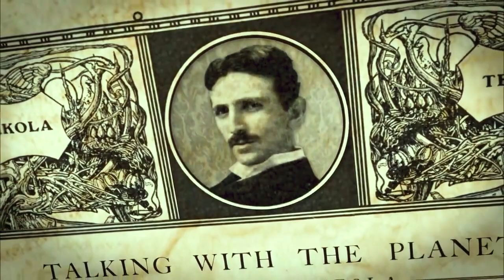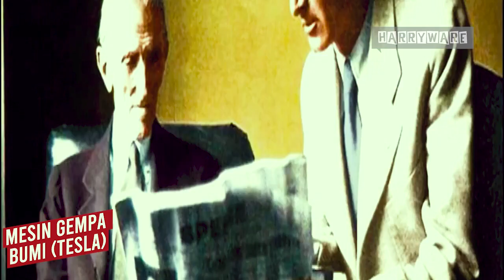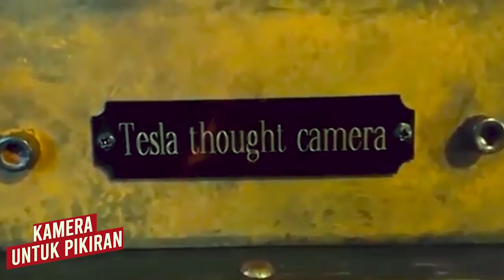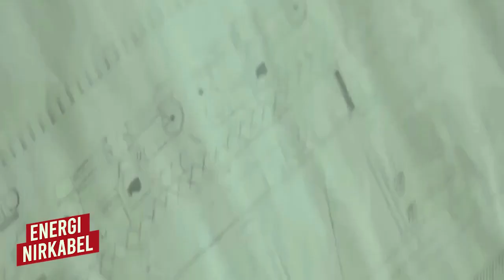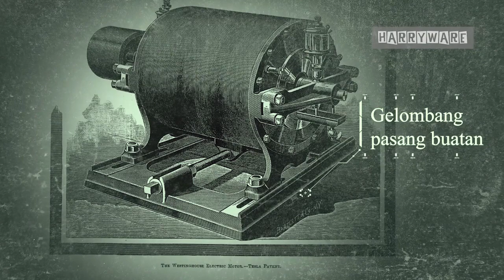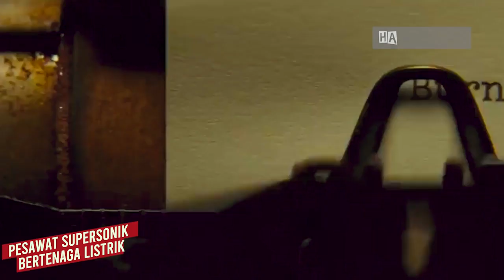297 - Batu Bisa Melayang! Inilah Penemuan Tesla yang Tidak Terwujud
Pada tahun 1893, Tesla mematenkan mesin osilator mekanik bertenaga uap yang akan bergetar pada kecepatan tinggi untuk menghasilkan listrik. Tesla juga menceritakan ketika dirinya membuat osilator ini, dirinya dapat membuat tanah bergetar.
Tesla menyampaikan ceritanya kepada wartawan, bahwa saat itu peralatan berat dapat melayang. ini artinya apapun benda itu termasuk batu dapat melayang di atas bumi. ini adalah sesuatu yang perlu dijelaskan dan mendapat perhatian lebih dari kita semua. Untuk menghentikannya, ilmuwan yang lahir di Smiljan itu harus menghancurkan mesin buatannya. Polisi dan ambulans sempat tiba di tempat kejadian untuk mengatasi keributan itu, tetapi Tesla mengatakan kepada asistennya untuk tetap diam dan memberi tahu polisi bahwa itu gempa bumi.